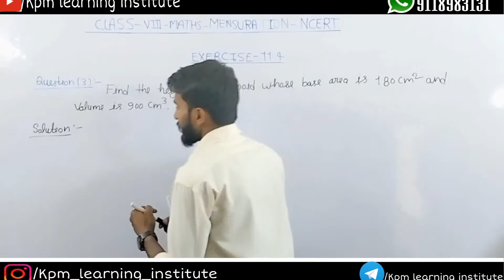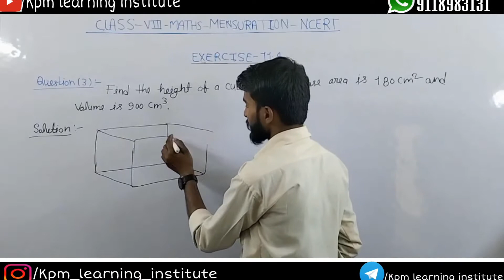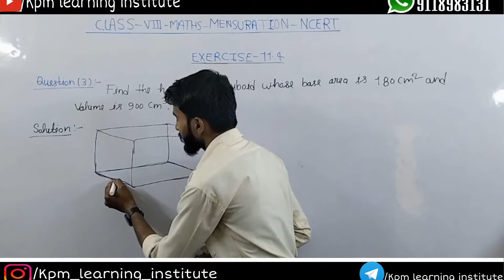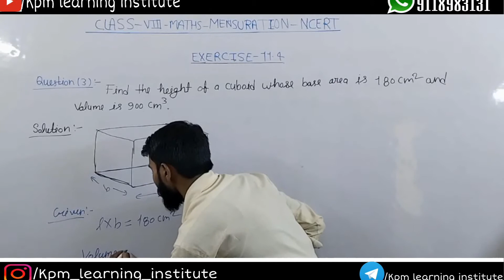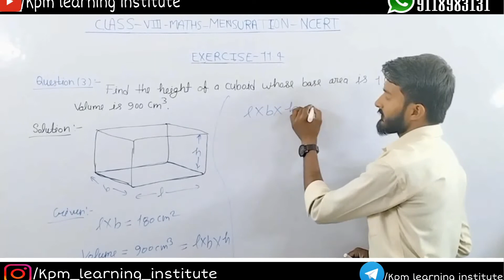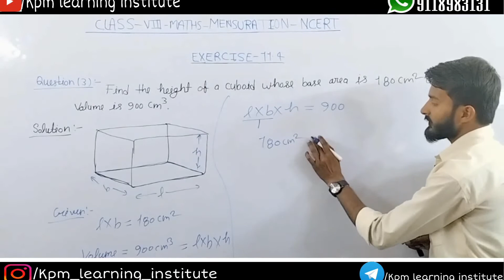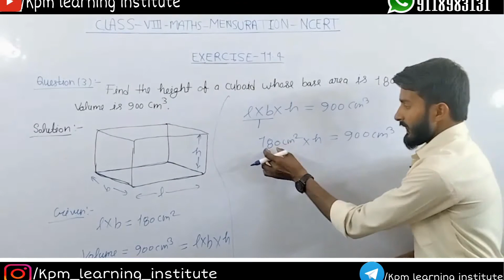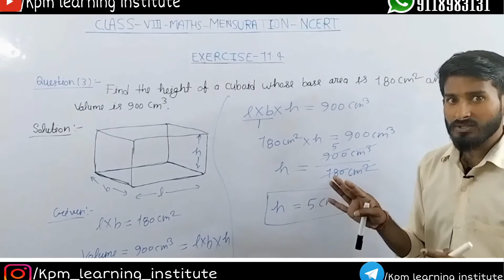mensuration class 8th Exercise 11.4 ncert question no 3.